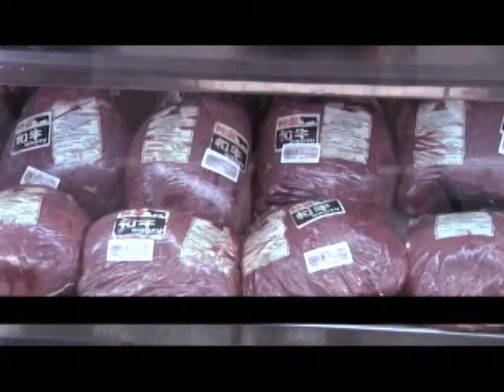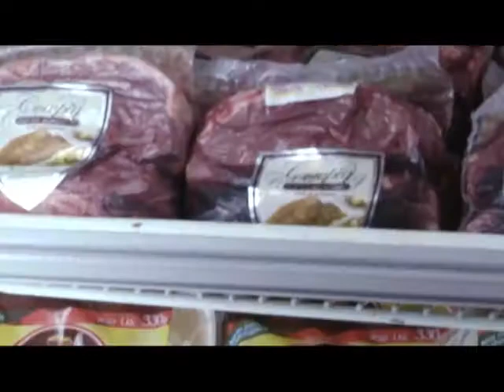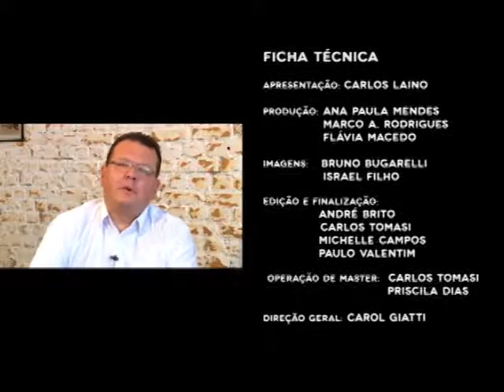Programa Cenário - PGM 18 - Maria Lucia